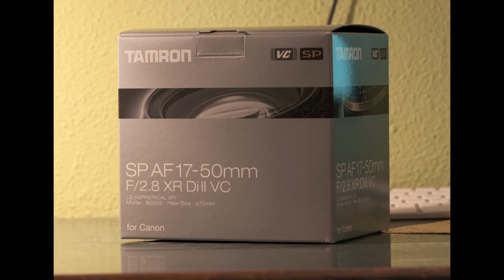Tamron 17-50 DI II VC.mov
Fotografías del Tamron 17-50mm f/2.8 DI II VC para Canon EOS